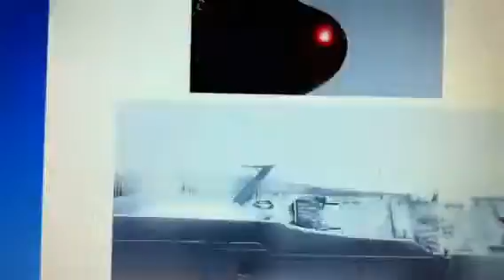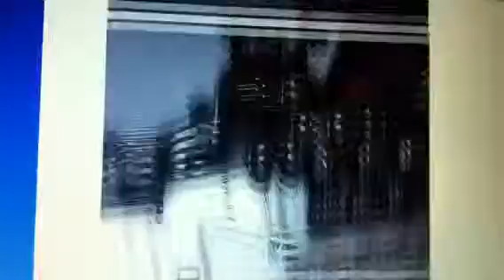Space battleship Yamato live action model rare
I search one rare model